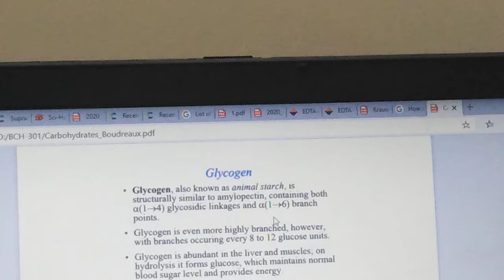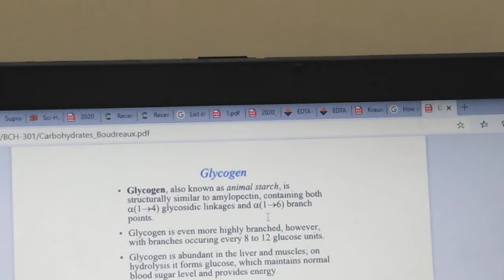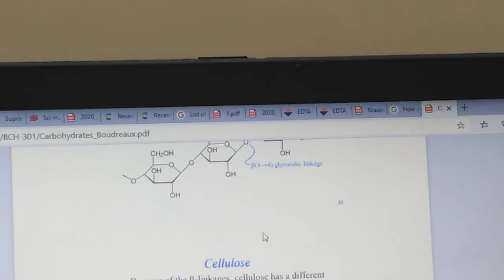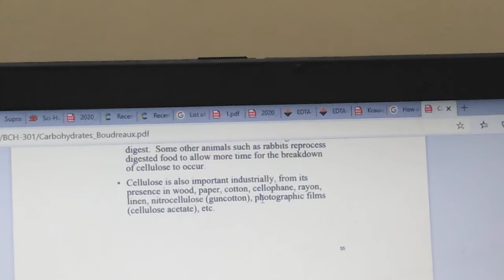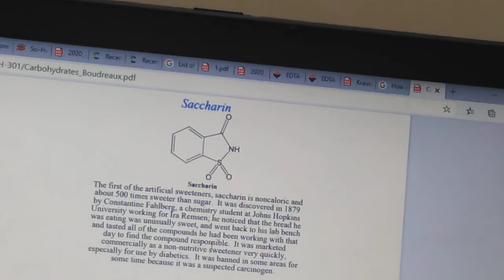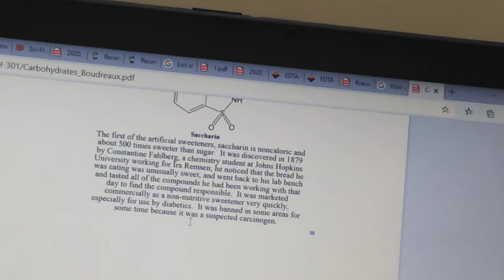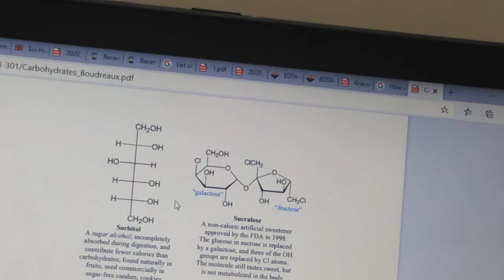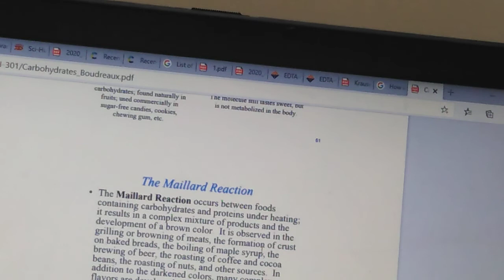Biochemistry (Lecture No 13) by Dr Shumaila Kiran, Associate Professor